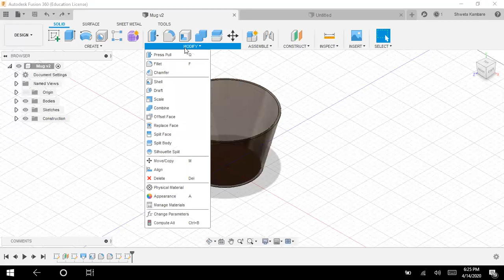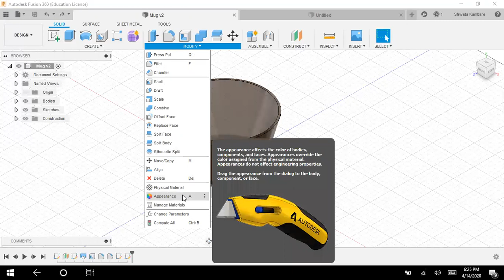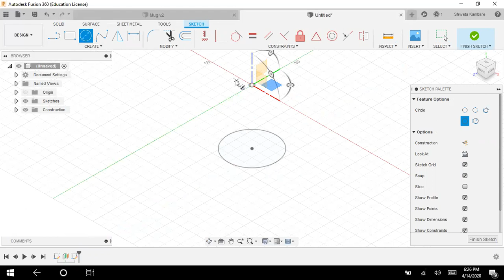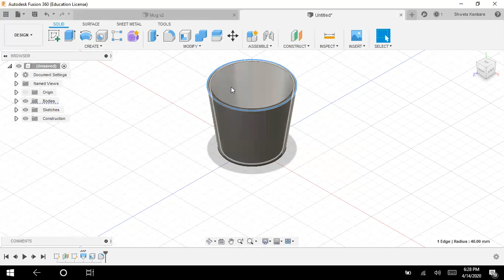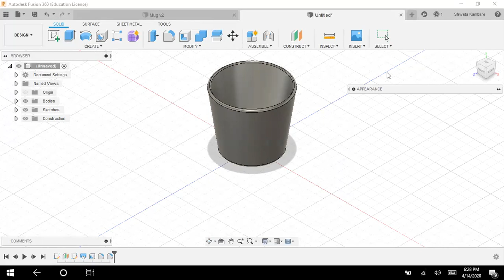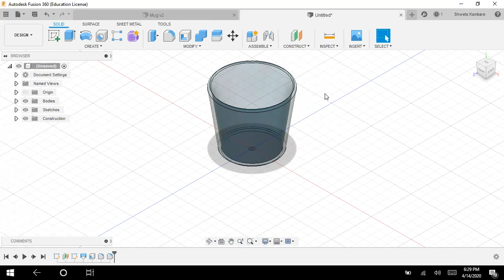Designing A Glass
This video will help you to learn about designing simple objects by using Fusion 360.